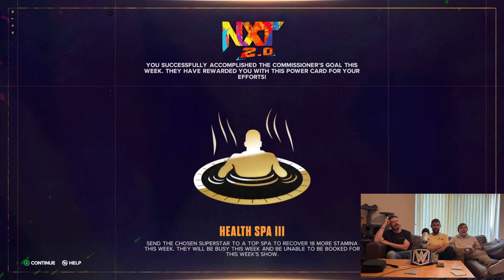WWE 2K24 - GENERAL MANAGER MODE WK17 - EXTREME MODE - BUSINESS END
We are back and we are rolling.

WK24 IS FINALLY HERE, With sadness we say farewell to Mike but
he is replaced with an EXTREME level computer. We may be in over our heads.

THE GAP INCREASES